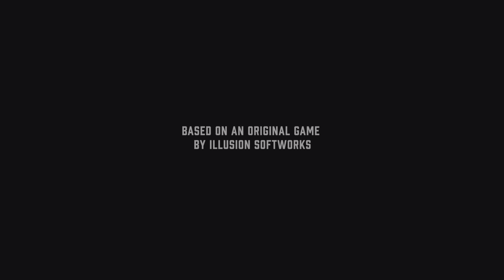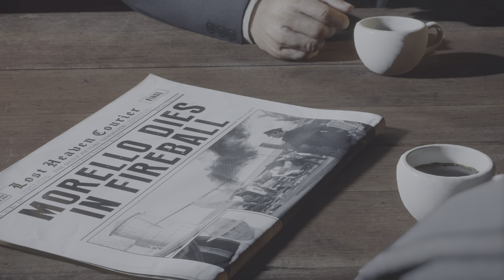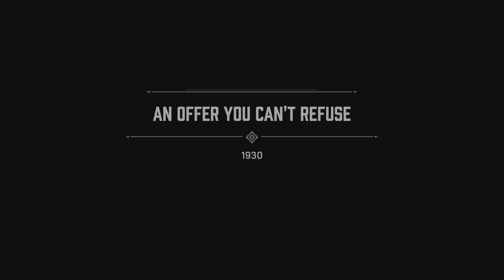Mafia: Definitive Edition_Update 1